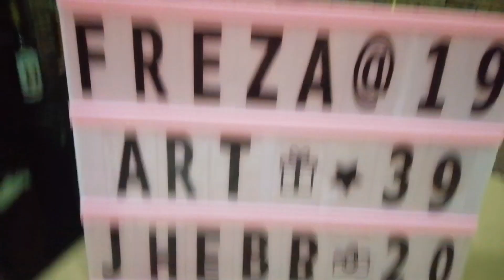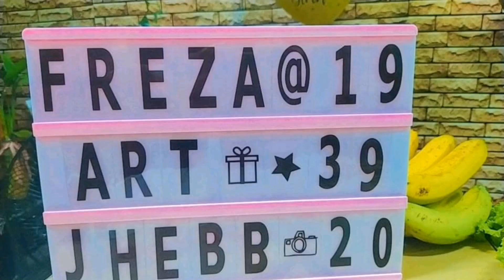HAPPY BIRTHDAY |SIMPLE TRIPLE CELEBRATION#THANKSGOD#Diana'sBlogz |DIANA'S BLOGz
Cakes
@Conti's